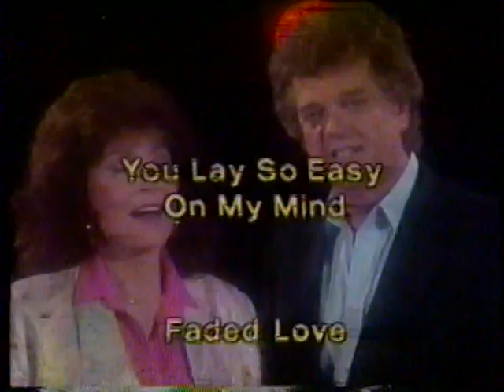1988 The Best of Conway & Loretta Record Collection TV Commercial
This commercial aired on May 28th, 1988. It was run during the "Merle Haggard - Poet of the Common Man" on TNN. TNN, The Nashville Network, was a basic cable channel televised across the country. It later became Spike and finally The Paramount Network